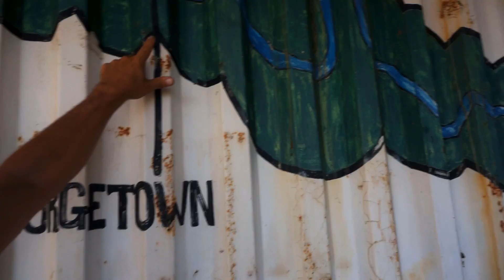Hippos and Monkys, sailing up the Gambia river SAIL to FLY #43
We are sailing upstream and are going to explore the beautiful river of Gambia. On our cruise we see hippos, monkys and a breathtaking nature. We visit the mysterious stone cyrcles of Wassu.

Cheers
Daniel & Nicole

These videos are for free but we invest a lot of time and money in this production. If you like our vlog, please give us a little tip and support our production:

00:00 Ryan Little "Purpose if that means"
02:39 ? "journey of the unknown"
03:41 Kai Engel "Headway"
04:56 Ryan Little "Bands"
05:31 Kai Engel "Brand new world"
08:31 BoxCat Games "Battle Boss"
10:03 Sappheiros "Falling (Ft.eSoreni)"
11:38 Alialujah Choir "Afer all instrumental"